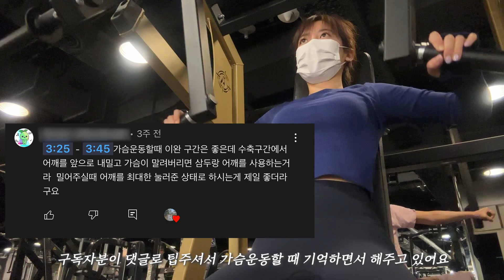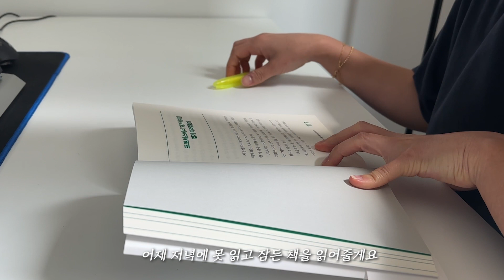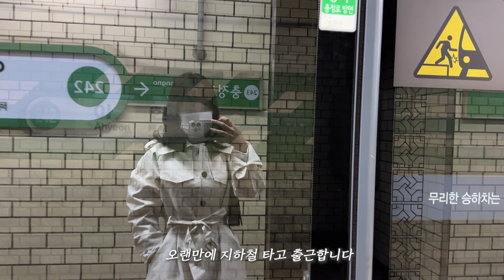갓생지망 직장인 브이로그 l 5시기상 주5일 새벽운동가고 집밥 해먹는 일주일 l 퇴근후 PT, SNPE는 덤 l 금요일 회식 실화인가요? 숙취에도 골프연습은 한다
새벽5시에 일어나서 운동가고 일하고 퇴근후 집밥해먹는 일상을 담아봤습니다

00:00 day1 가슴운동, 양배추삼겹볶음
03:20 day2 등운동, pt, 지코바
07:22 day3 snpe , 배추된장국
11:02 day4 아침독서, 오이닭가슴살샐러드
14:08 day5 하체운동